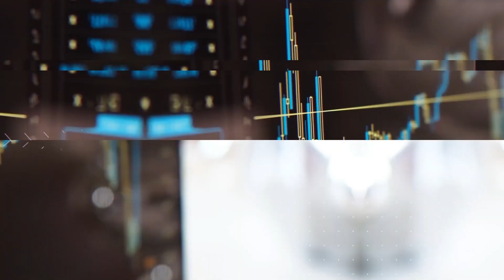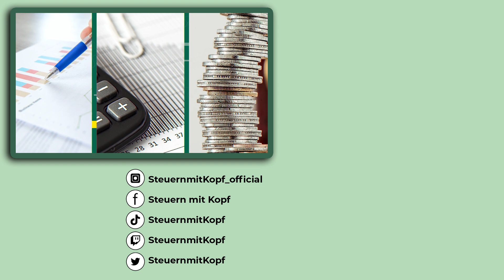Die Immobilien GbR richtig vererben!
Immobilien in einer GbR kaufen ist verhältnismäßig einfach. Kommt es allerdings zu einer Vermögensübertragung im Rahmen eines Erbfalls, wird es komplizierter. Steuerberater Roland Elias klärt auf!

00:00 Einleitung
02:55 Fortsetzungsklausel
03:29 Abfindung / Bewertung des Vermögens
04:17 in die GbR „einkaufen“
04:44 Wer erbt den Gesellschaftsanteil?
05:18 Wichtige Hinweise

💡 Du willst dein eigenes Business gründen und auf Nummer Sicher gehen? Dann ist unser Gründerkurs genau das Richtige für dich!